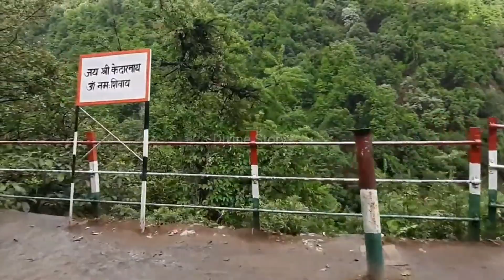Kedarnath Yatra tour budget 2023 || केदारनाथ यात्रा कैसे करें कितना खर्च आएगा || संपूर्ण जानकारी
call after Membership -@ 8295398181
चार धाम यात्रा 2023 के कपाट कब खुलेंगे
सबसे कम खर्च में केदारनाथ यात्रा कैसे करें
मात्र ₹550 में केदारनाथ यात्रा
रेल से केदारनाथ यात्रा कैसे करें
बस से केदारनाथ यात्रा कैसे करें
उत्तराखंड केदारनाथ यात्रा सबसे कम खर्च में कैसे करें
बस से केदारनाथ यात्रा कम खर्च में कैसे करें

हरिद्वार से केदारनाथ शेयरिंग टैक्सी
केदारनाथ टैक्सी सर्विस
हरिद्वार से सोनप्रयाग शेयरिंग टैक्सी सर्विस

चार धाम यात्रा 2023 के कपाट कब बंद होंगे
2023 में चार धाम यात्रा कब तक कर सकते हैं
केदारनाथ के कपाट कब बंद होंगे
केदारनाथ मंदिर कब तक खुला रहेगा
बद्रीनाथ मंदिर कब तक खुला रहेगा
यमुनोत्री मंदिर के कपाट कब बंद होंगे
Gangotri Mandir ke Kapat kab band Honge
केदारनाथ क्लोजिंग डेट
चार धाम यात्रा क्लोजिंग डेट
2023 में चार धाम यात्रा के कपाट कब बंद होंगे
चार धाम यात्रा कब तक हो सकती है
room rent near Kedarnath temple
kedarnath hotel price
best place in Kedarnath

चारधाम यात्रा रजिस्ट्रेशन 2023
Kedarnath Dham Kapat kab band Honge
Kedarnath ki Kapat kis mahine Mein Band Hote Hain